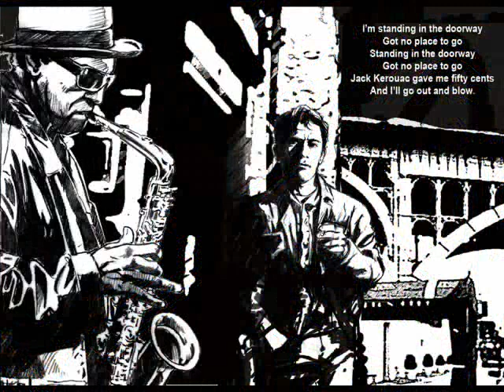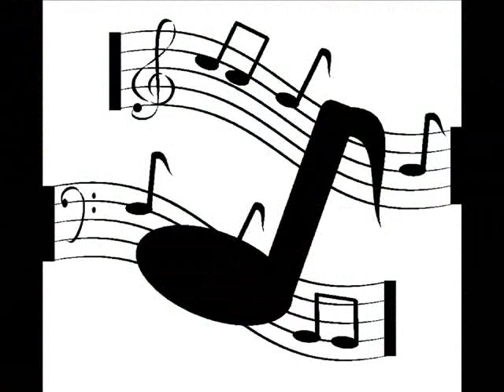Stephane Grappelli Brazil